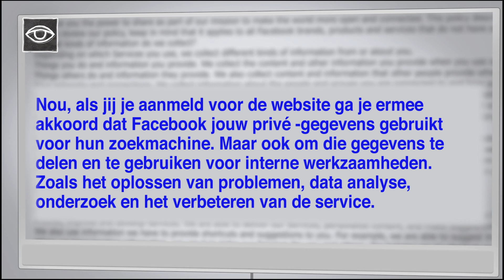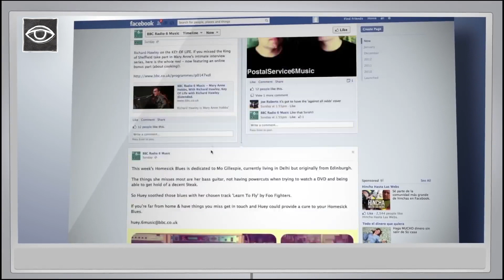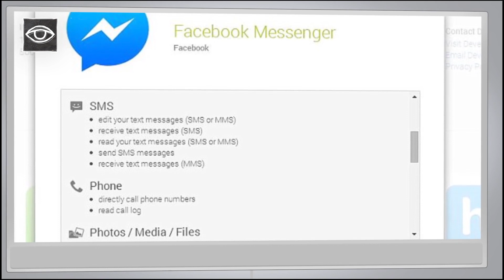Is Facebook jou aan het bespioneren? - Strikt Geheim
Facebook heeft een waarde van 200 miljard dollar en geeft niks uit! Hoe verdienen zij geld?